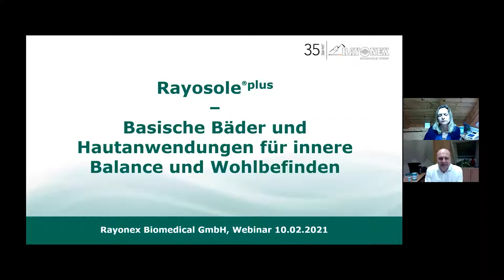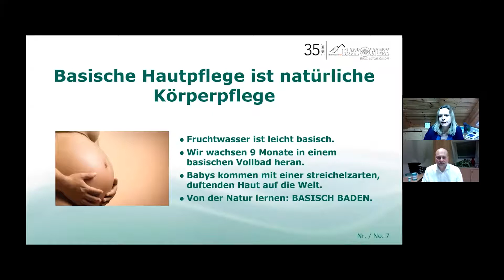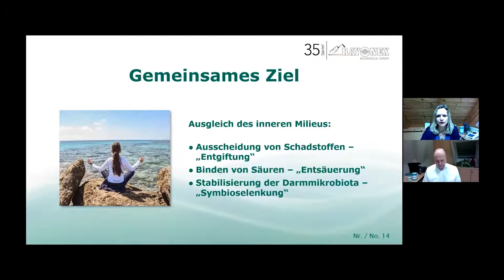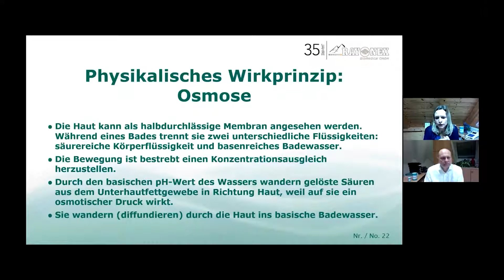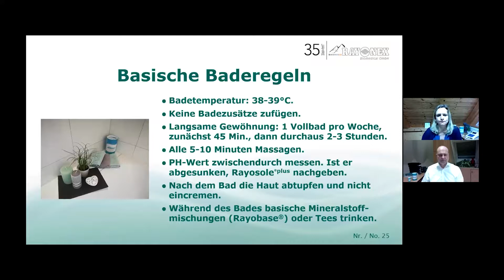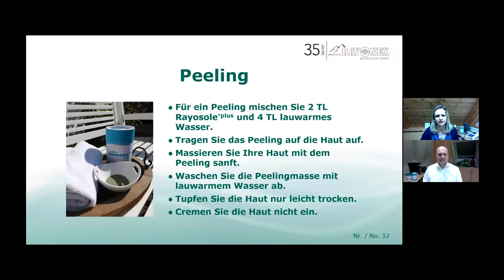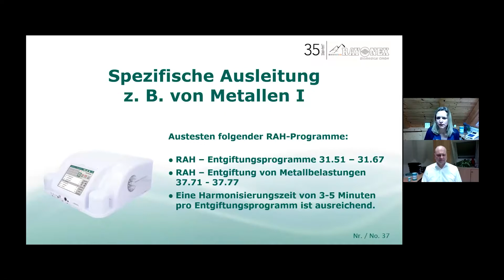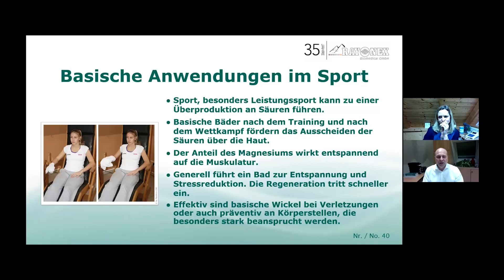Webinar: Rayosole®plus - Basisch baden für innere Balance und Wohlbefinden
In Deutschland ist die Kenntnis der Baderegeln Voraussetzung für alle Frühschwimmer und Schwimmabzeichen. Daher sind den meisten Menschen diese Baderegeln sicherlich geläufig, aber kennen Sie auch das Einmaleins des basischen Badens - also die wichtigsten Regeln für ein basisches Vollbad mit der Rayosole®plus?

Rayosole®plus ist ein basisch-mineralisches Badesalz, bestehend aus Steinsalz, Grüner Mineralerde, Silikaten und Mineralien.Die optimale Zusammensetzung der Rayosole®plus wurde mit der Bioresonanz nach Paul Schmidt im Test ermittelt. Ein ökologisch durchdachtes Produkt, made in Germany.

Frau Eva Hennes, Dipl.-Oecotrophologin, wird im Webinar erläutern, welchen Einfluss das sogenannte Ursalz der Rayosole®plus auf den pH- Wert des Badewassers hat, und wie man z. B. Säure-Ausscheidungen im Badewasser nachweisen kann.

Freuen Sie sich auf die praktischen Tipps und wertvolle Anregungen zur Steigerung Ihres Wohlbefindens mit der Rayosole®plus.

Bitte beachten Sie, dass die hier gegebenen Hinweise, Ratschläge und Lösungsansätze aus einer über 35-jährigen Erfahrung stammen, aber dennoch nicht den Gang zum Heilpraktiker oder naturheilkundlich orientierten Arzt ersetzen können.
Weiterhin wird darauf hingewiesen, dass die klassische Schulmedizin die Wirkung bioenergetischer Schwingungen weder akzeptiert noch anerkannt hat.